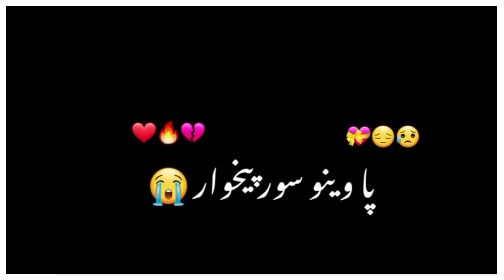da pakhto share dy waya mana da Lewantob dy